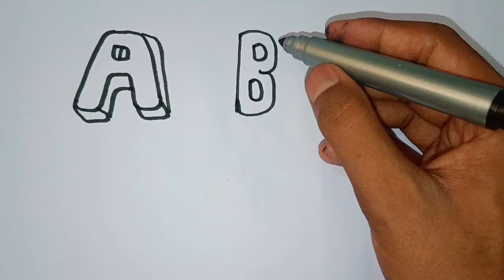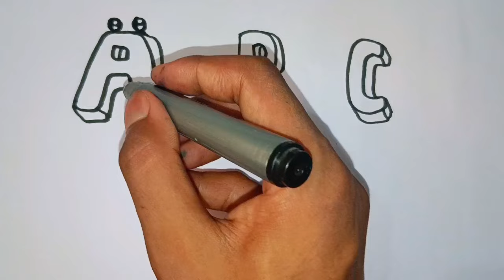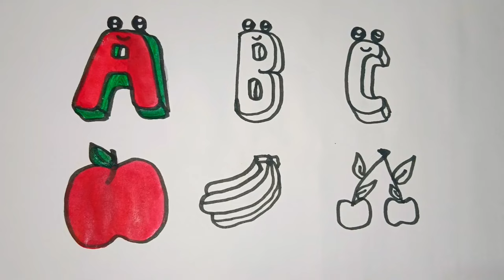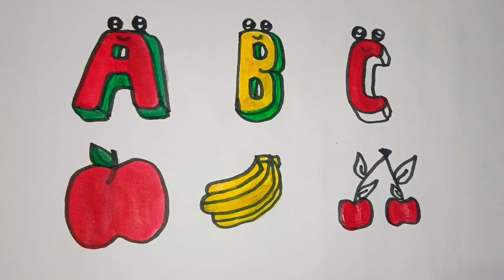How to draw A for apple, B for banana , C for cherry nursery kids drawing & colouring for kids